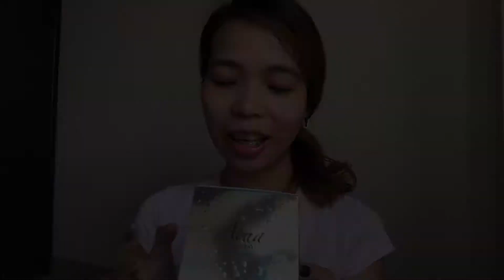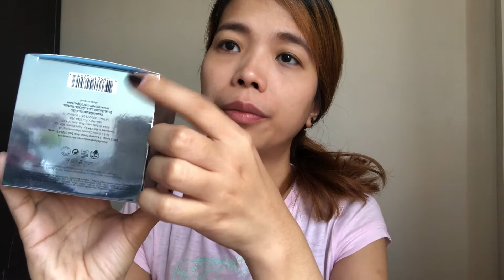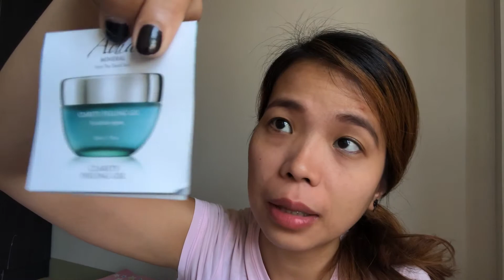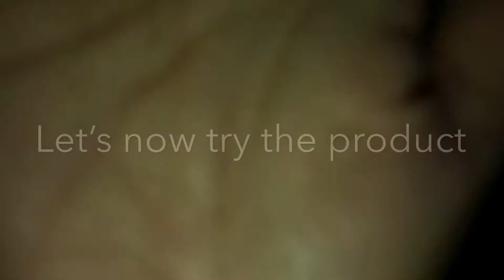AQUA MINERAL - UNBOXING AND TRY-ON | MaineyWanders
*click HD for better video quality